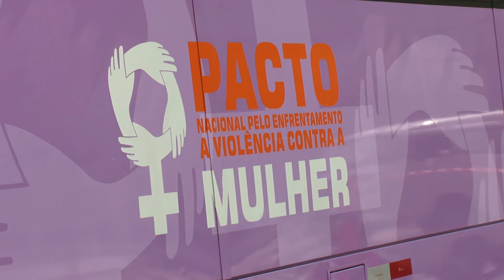Governado debate políticas públicas voltadas à mulher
O governador Tarso Genro participou nessa segunda-feira (25), Dia Internacional pelo fim da Violência contra a Mulher, de debate com ativistas, blogueiras e militantes de movimentos de mulheres. No encontro, promovido pelo Gabinete Digital e realizado no Galpão Crioulo do Palácio Piratini, o governador afirmou que as mulheres sofrem uma "carga de opressão forte", especialmente no trabalho.